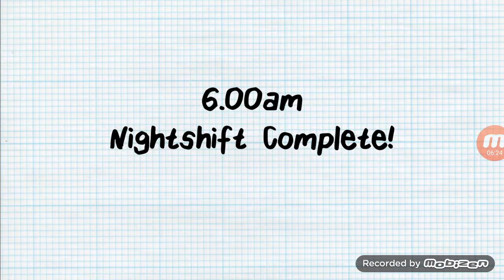Un fel de FNF4!!!